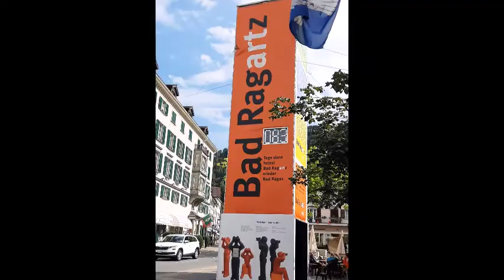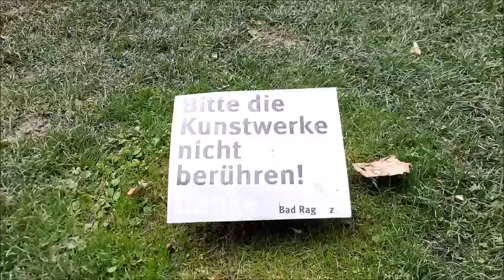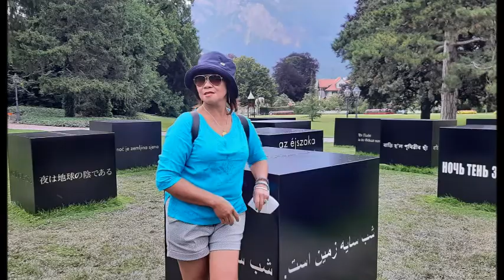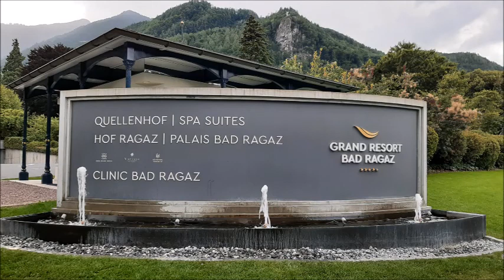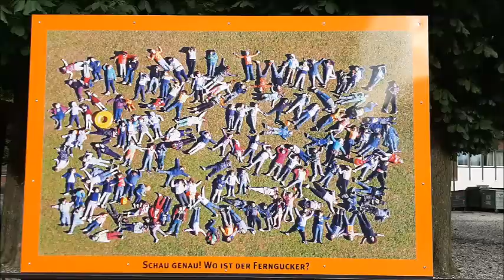8th TRIENNALE BAD RagARTZ SWITZERLAND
The 8th Triennale Bad RagARTz - edition 2021. Art and culture are back! The Bad RagARTz, Europe's largest open-air sculpture exhibition is an absolute highlight for all art lovers. The art exhibition , which will take place from May 8 to October 31, 2021 , is now one of the largest open-air sculpture exhibitions in Europe. Artists from 16th countries are exhibiting 400 works of art in Bad Ragaz and Valens in the Tamina valley, bringing an impressive 2,500 tons of art onto the scales!